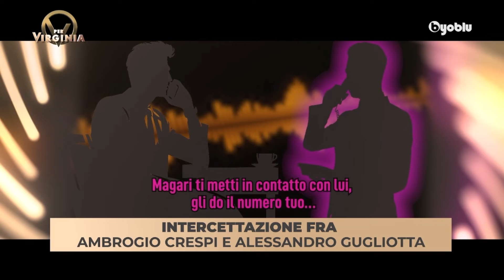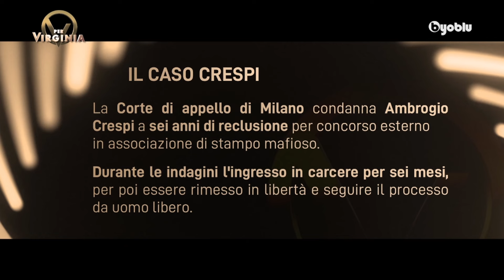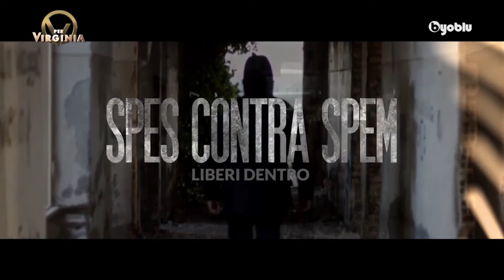V PER VIRGINIA: Il caso giudiziario di Ambrogio Crespi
Una storia clamorosa, una vicenda umana e giudiziaria complessa che parla di mafia e battaglia alla mafia, di cinema e realtà che ad un certo punto si fondono a tal punto da non comprendere più quale sia l’uno e quale sia l’altra.

Un caso senza precedenti: un condannato per un reato di mafia graziato da un presidente della Repubblica la cui famiglia è stata vittima proprio di Cosa Nostra.

Esiste una morale in fondo a questa storia? Lo scopriamo grazie al racconto vivo del suo protagonista, il regista e produttore cinematografico Ambrogio Crespi, ospite di questa puntata del programma condotto da Virginia Camerieri “V per Virginia”.

Puntata andata in onda su Byoblu il 15/09/2024 alle ore 21.00

V per Virginia è un programma diretto e condotto da Virginia Camerieri.
Autore: Gabriele Cappi
Sigla e grafica:  Davide Bellarosa
Regia: Marco Paracchini
Aiuto regia: Max Pastore
Mixer video: Francesco Piazzesi
Post produzione: Alice Delmonte
Mixer audio: Stefano Sirianni, Ronald Rosenow